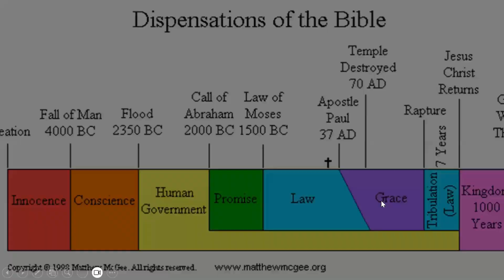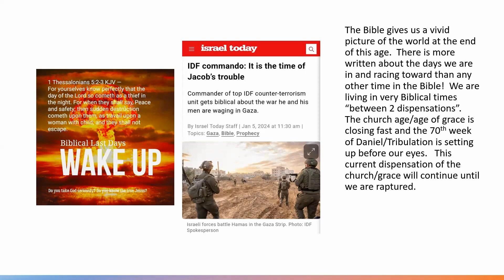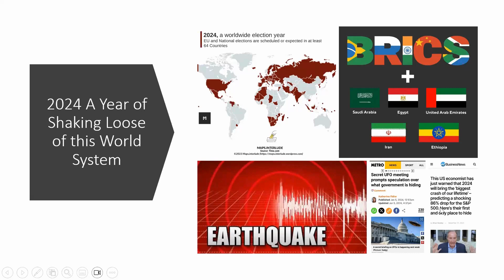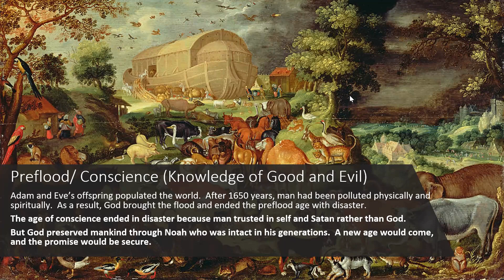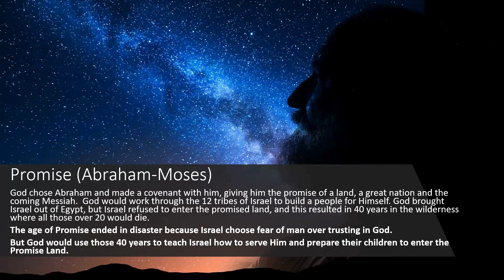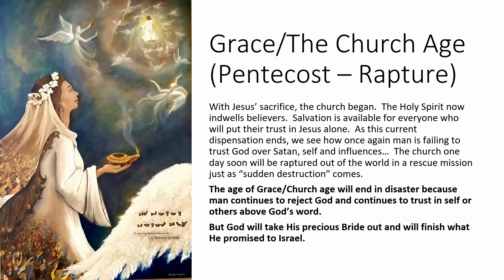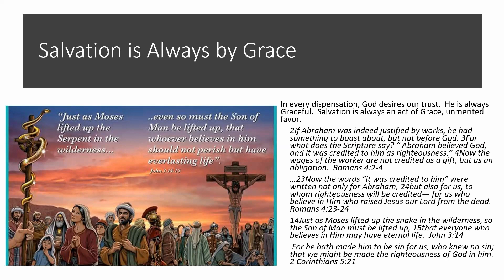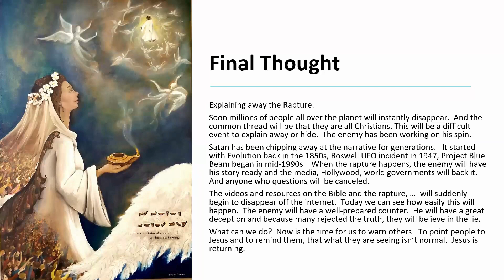Between Dispensations: The end of the Age of Grace watching the 70th week of Daniel Form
The Bible gives us a vivid picture of the world at the end of this age.  There is more written about the days we are in and racing toward than any other time in the Bible!  We are living in very Biblical times “between 2 dispensations”.  The church age/age of grace is closing fast and the 70th week of Daniel/Tribulation is setting up before our eyes.   This current dispensation of the church/grace will continue until we are raptured.